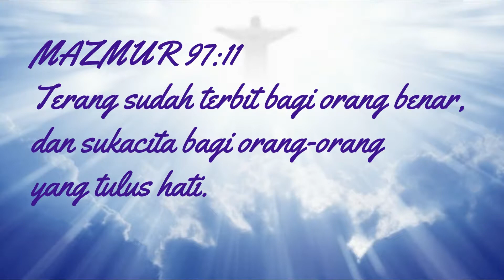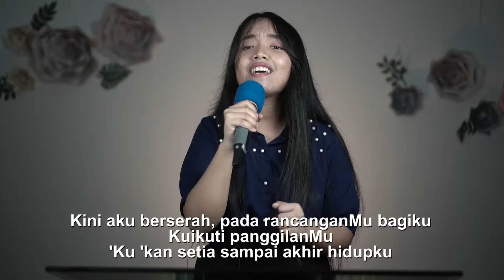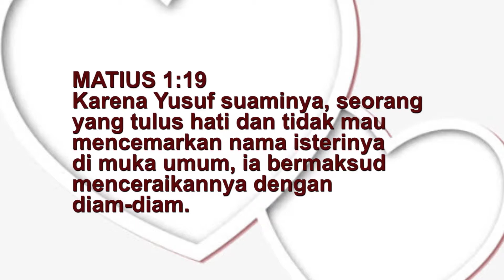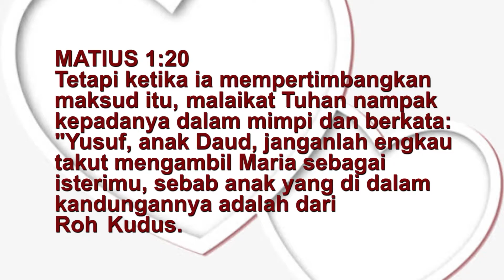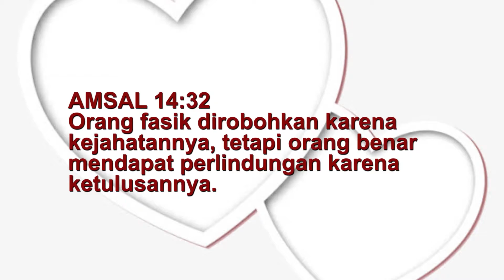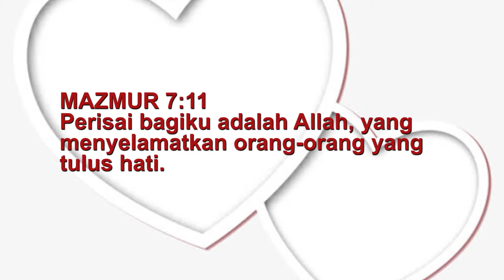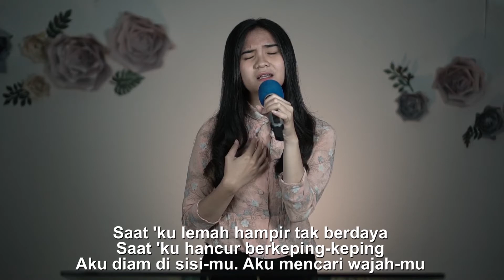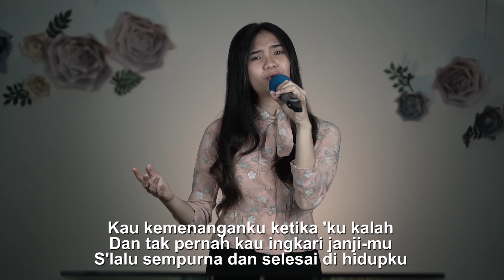KEBAKTIAN 30 MEI 2021